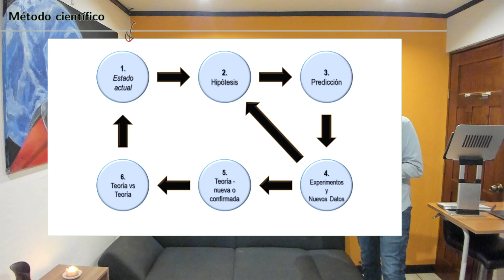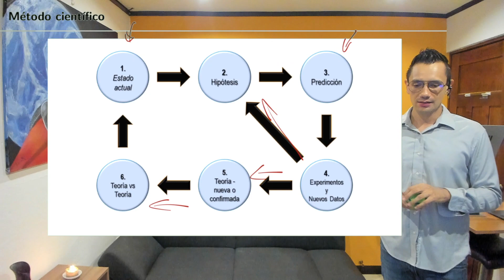Diseño de Experimentos S6 04 Ciclo del método científico